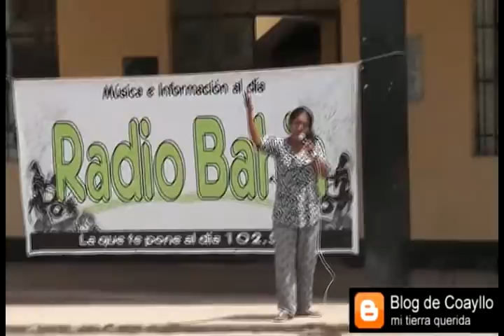RADIO BAHIA - CONCURSO ADULTOS